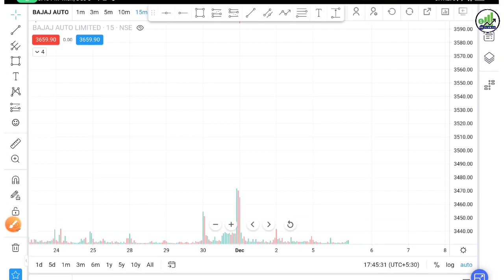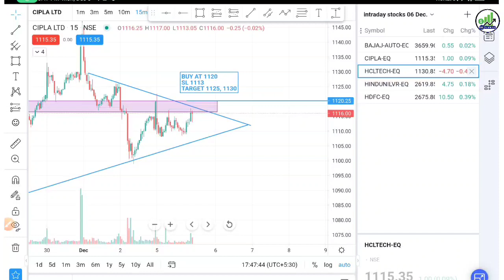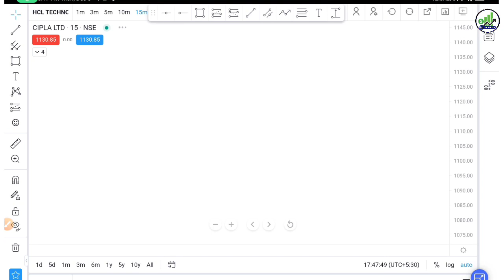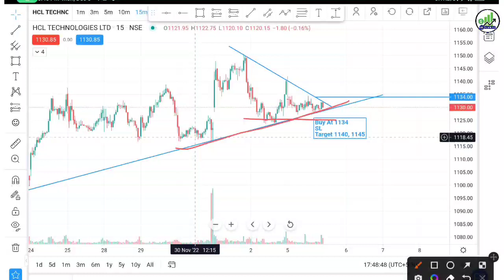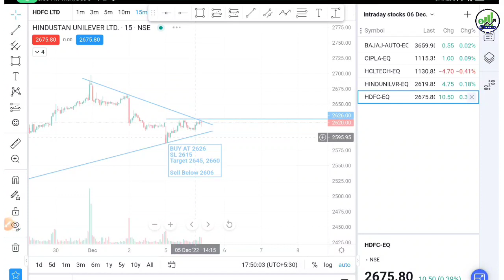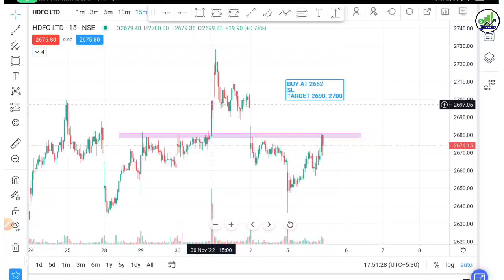Daily Best Intraday Stocks to trade tomorrow (06 December 2022)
topic cover: -
daily best intraday stocks
daily best intraday stocks for tomorrow